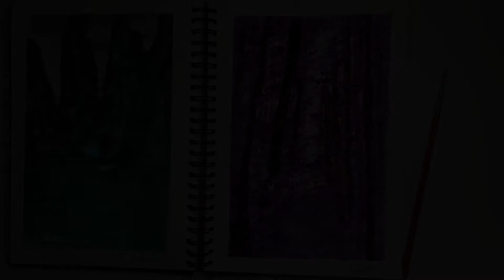Painting in Sketchbook!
(thanks for creating such a beautiful music and letting me use it)